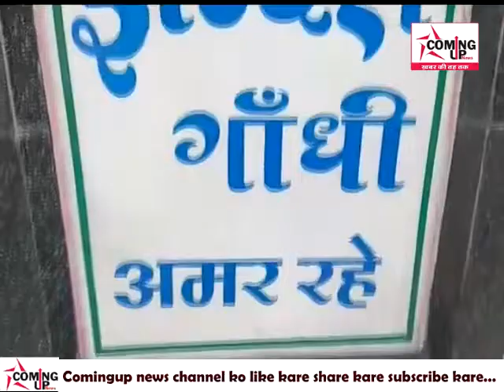इंदिरा गांधी की प्रतिमा पर साड़ी चढ़ाना पड़ा महंगा | भक्त को खाना पड़ी थाने की हवा...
ComingUp News --- आप ने कभी नहीं सुना होगा की  किसी नेता की प्रतिमा को भगवान माना गया हो लेकिन उज्जैन से 20 किलोमीटर दूर ग्राम जस्सी खेड़ी के निवासी बाबूलाल मालवीय देश की पूर्व प्रधान मंत्री इन्दिरा गाँधी को अपना भगवान मानता है | बाबूलाल का मानना है की 3 से 4 साल से इंदिरा जी सपनो में आती है | पिछले ४ सालो से बाबूलाल अपने शुभ काम की शुरुआत उज्जैन स्तिथ इंदिरागांधी चौराहे पर लगी इंदिरागांधी की प्रतिमा को साड़ी और हारफूल पहनाकर करता है | साड़ी और हार फूल चढ़ाने किसान  हर माह की अमावस और  पूर्णिमा पर  आता  है । और उसका मानना है की ऐसा करने से उसके सरे काम होते है |   हलाकि अभी पुलिस ने कॉग्रेस की कईबार शिकायत कारने के बाद माधव नगर पुलिस ने हिरासत में ले लिया है